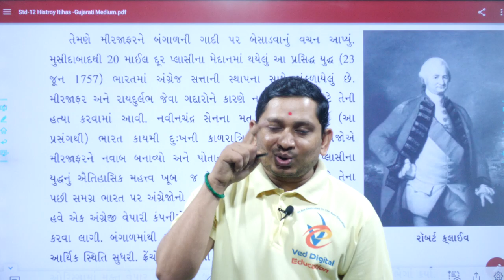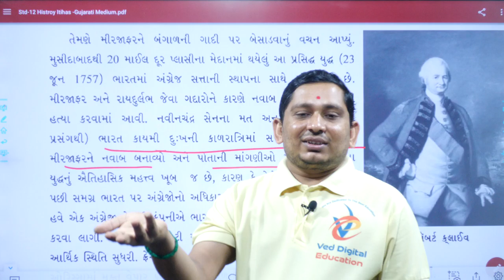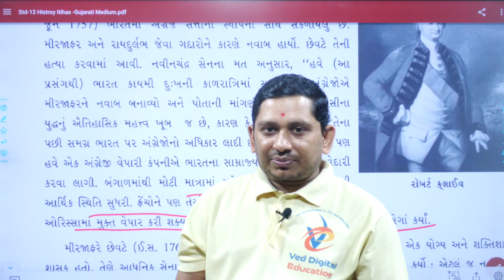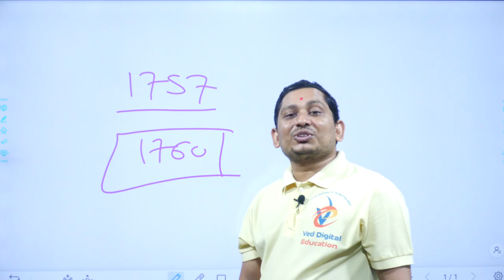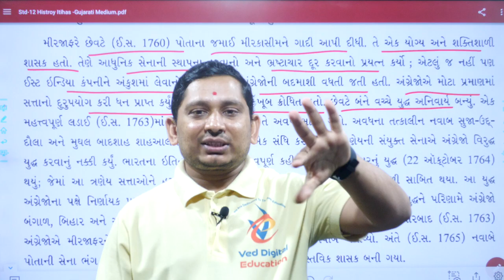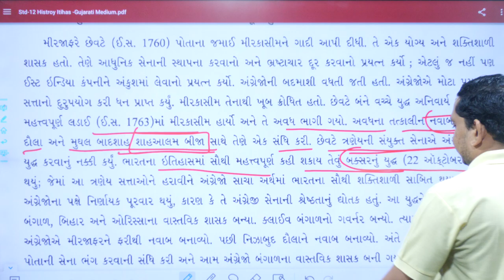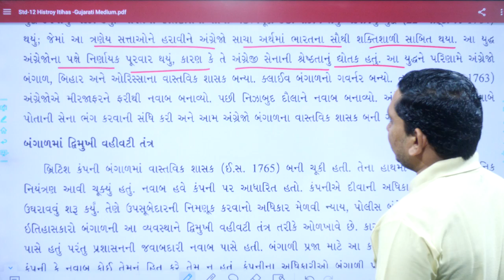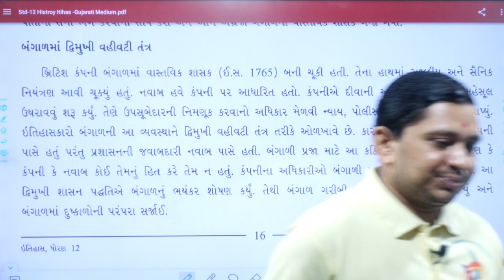bharat no itihas, bhag - 5, dhoran 12 itihas chapter 3, std 12 histoy chapter 3, pareshsir,VEDCAREER